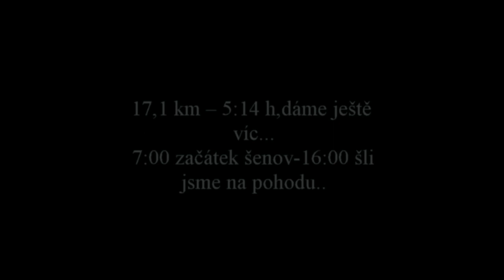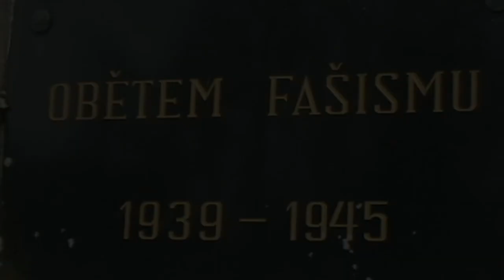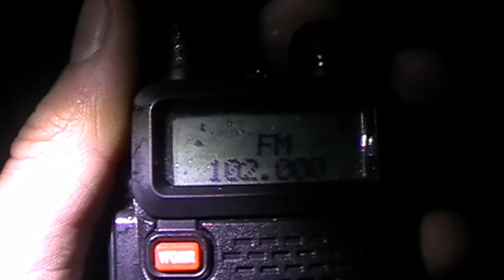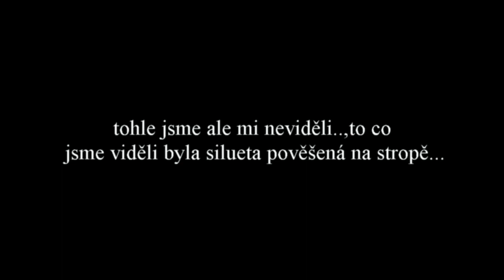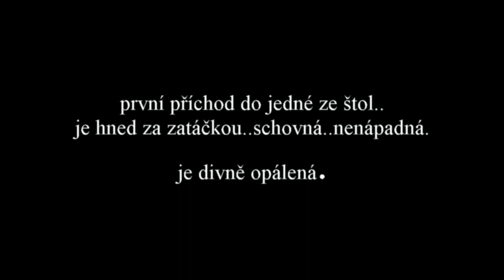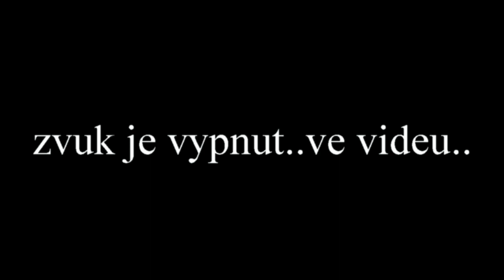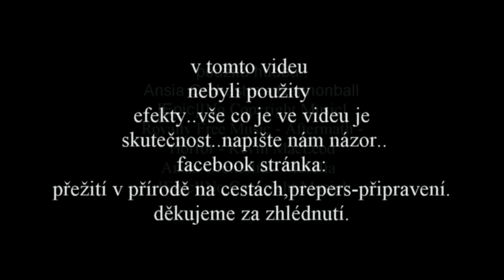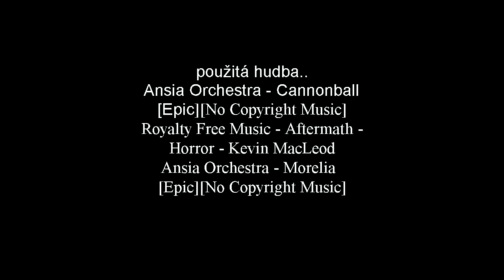Kamenický Šenov-česká kamenice-rabšten(duch ve štole)(17,1 km – 5:14 h)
ahoj dnes bych vám rád představil zimní expedici do bývalého koncentračního tábora rabštejn,proskoumali jse i štoly a nečekalo nás tam nic dobrého..duchové..
zustali zde jen pozustatky zakladu baraku pro vězně a staré budovy obsluhy koncentračního tábora.
historie objektu :
V polovině 19. století se začaly stavět zdejší přádelny bavlny a skála byla využita na stavební materiál.
V polovině 19. století se začaly stavět zdejší přádelny bavlny a skála byla využita na stavební materiál.. Preidl postavil v Rabštejnském údolí první přádelnu bavlny - 1864 druhou a 1867 dostavěl třetí továrnu.Koncem r. 1942 využila německá zbrojařská firma Weserflugzeugbau Bremen (WFG) továren skrytých v Rabštejnském údolí a přestěhovala sem zbrojní výrobu součástí pro letadla Junkers a vrtulníků FA-223. Postupně zde bylo postaveno 11 montážních hal a pracovalo zde 6000 lidí z 18 národností světa. Pro tyto totálně nasazené dělníky bylo zřízeno v okolí 34 pracovních táborů a 2 tábory zajatecké pro ruské a anglické zajaté piloty.
Koncem srpna 1944 byl v Rabštejně zřízen koncentrační tábor (KT) - pobočka KT Flosenburg, jehož vězni byli určeni k ražbě podzemních štol. Během 8 měsíců vězni vyrubali 17 500 metrů čtverečních plochy, chodby v délce cca 4,5 km. Po válce objekt převzala ČSA, ten sloužil jako podzemní sklad ženijního materiálu a v 90. letech byl armádou opuštěn.
Po dlouhých 60. letech, kdy bylo podzemí nepřístupné, vzniklo v Janské občanské sdružení Rabštejn, které zpřístupnilo část podzemních štol  v současné době zde provozuje expozici dokumentující historii tajemného Rabštejna.

In the mid-19th century began to build the local cotton mills and the rock was used as building material.
In the mid-19th century began to build the local cotton mills and the rock was used as building material .. Preidl built in the Rabštejn Valley first cotton mill - the second in 1864 and third in 1867 built the továrnu.Koncem r. 1942 used the German armament company Weserflugzeugbau Bremen (WFG) factories hidden in the Rabštejn valley and moved here armaments manufacturing parts for the Junkers aircraft and helicopters FA-223rd Gradually there was built 11 assembly halls and worked here 6,000 people from 18 nationalities. For these workers, forced labor was established around 34 work camps and 2 POW camp for captured Russian and English pilots.
In late August 1944 was established in Rabštejn concentration camp (KT) - KT branch Flosenburg whose inmates were intended for excavation of underground tunnels. During the eight months the prisoners vyrubali 17,500 meters square area, the corridor length of 4.5 kilometers. After the war, the object took CSA, he served as an engineer underground storage material and in the 90s he was abandoned by the military.
After long 60 years when the catacombs were inaccessible, founded in Janské civic association Rabstejn, who made part of the underground galleries in currently operates an exhibition on the history of the mysterious Rabštejna.

n der Mitte des 19. Jahrhunderts begann die lokalen Baumwollfabriken und der Stein wurde als Baumaterial zu bauen.
In der Mitte des 19. Jahrhunderts begann die lokalen Baumwollfabriken und die Felsen zu bauen wurde als Baumaterial .. Preidl erbaut im Rabštejn Tal erste Baumwollspinnerei verwendet -. Der zweite im Jahre 1864 und die dritte im Jahr 1867 die továrnu.Koncem r 1942 verwendet, um die deutsche Rüstungs Firma Weserflugzeugbau Bremen (WFG) Fabriken in der Rabštejn Tal versteckt und bewegt hier Rüstungsfertigungsteile für die Junkers Flugzeuge und Hubschrauber FA-223. Nach und nach wurde es 11 Montagehallen gebaut und arbeiteten hier 6.000 Menschen aus 18 Nationalitäten. Für diese Arbeiter wurde Zwangsarbeit rund 34 Arbeitslager eingerichtet und 2 Gefangenenlager für gefangene russischen und englischen Piloten.
KT Zweig Flosenburg deren Insassen für den Aushub von unterirdischen Tunneln bestimmt waren - Ende August 1944 in Rabštejn KZ (KT) gegründet. Während den acht Monaten vyrubali die Gefangenen 17.500 Quadratmeter Fläche, die Korridorlänge von 4,5 km. Nach dem Krieg nahm CSA das Objekt diente er als Ingenieur unterirdische Speichermaterial und in den 90er Jahren wurde er vom Militär verlassen.
60 Jahre nach langer Zeit, als die Katakomben unzugänglich waren, in Janské Bürgervereinigung Rabstejn gegründet, der ein Teil der unterirdischen Stollen gemacht in derzeit eine Ausstellung über die Geschichte des mysteriösen Rabštejna arbeitet.